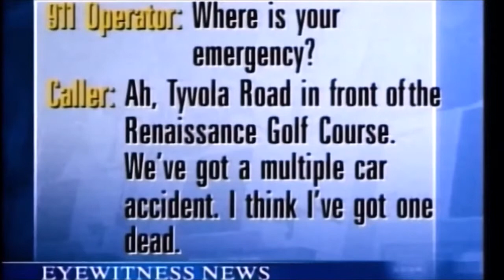The SAD Story of Bobby Phills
Bobby Phills (Vale Bobby - Ray - Phills 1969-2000).
Charlotte Hornets retired jersey number
Athletes who died during their careers